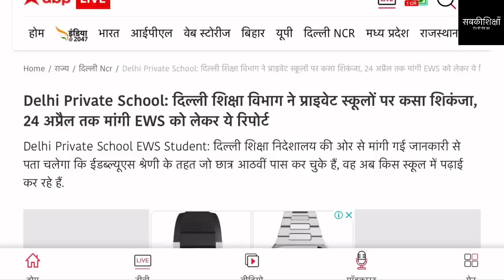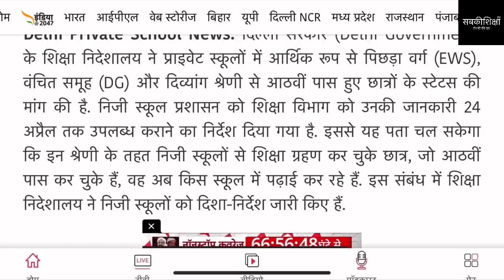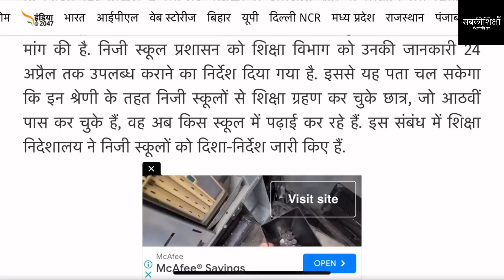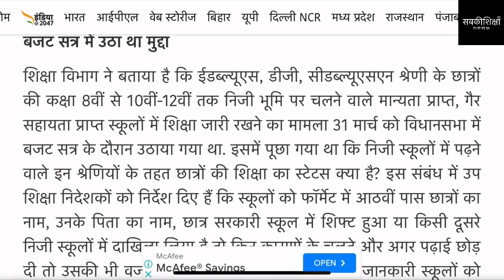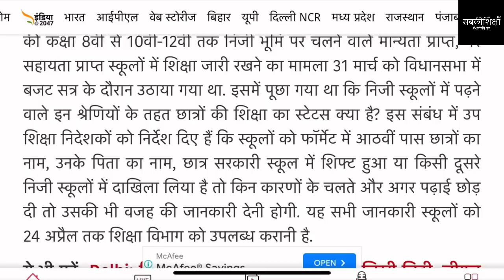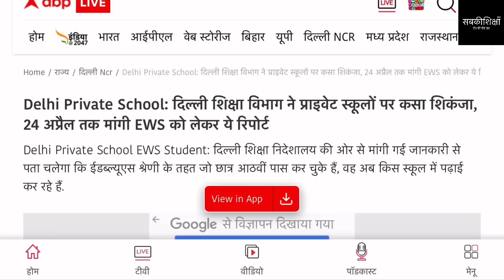EWS/DG EWS-Freeship एडमिशन / DOE ने प्राइवेट स्कूलों पर कसा शिकंजा / 24अप्रैल तक मांगी रिपोर्ट